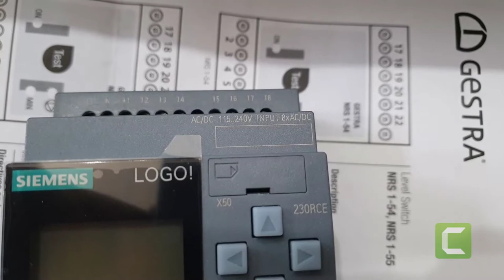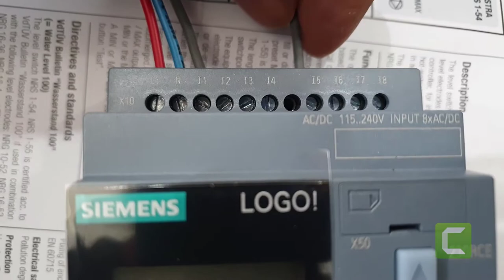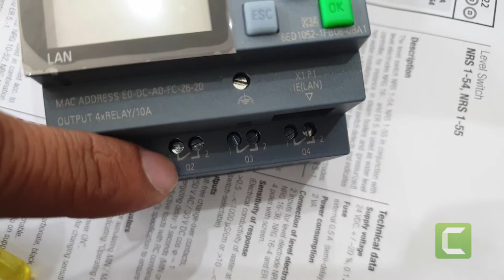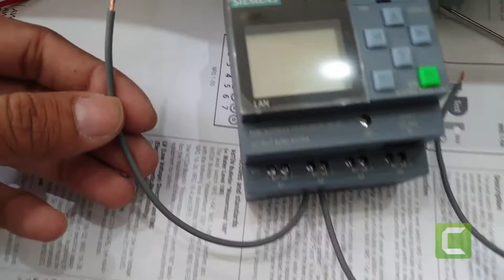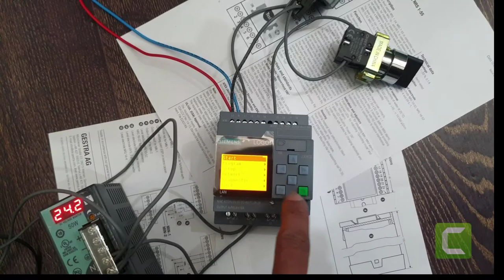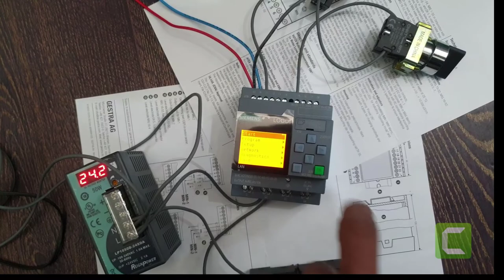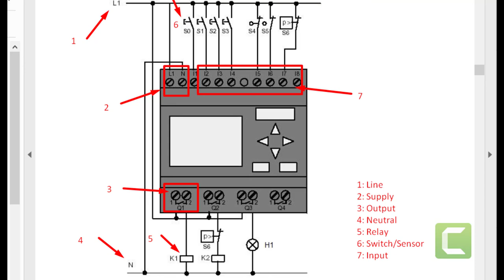Siemens Logo 0BA8 PLC Hands-on Wiring and Overview | UzTecho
Welcome to UzTecho Pakistan Youtube Channel.

In this video, I am going to show you that how can you connect input and output to the siemens logo module.